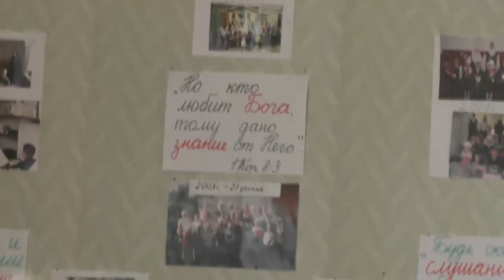Собрание о приёме людей в общину. 17 июля 2014